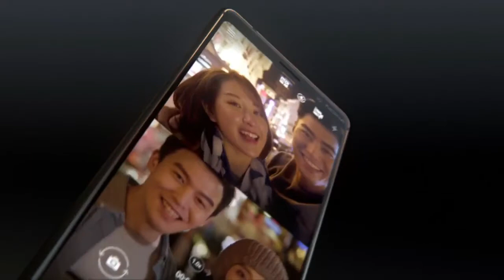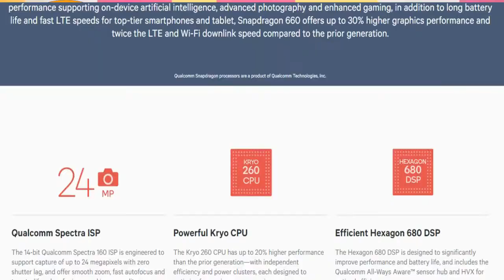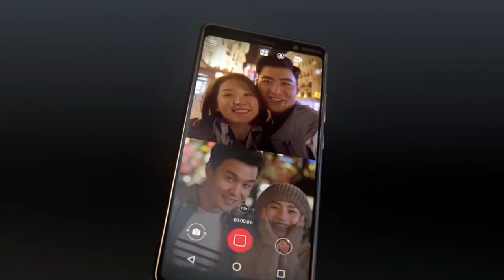nokia 7 plus pakistan.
Nokia 7+ or Nokia 7 plus is the latest device launched in Pakistan and is available online on advance telecom website. here in this video i have explained reasons to buy this mobile phone and also reasons to not buy Nokia 7 plus  as well